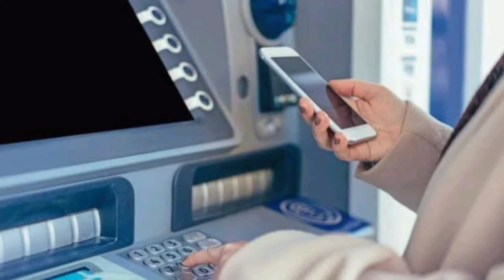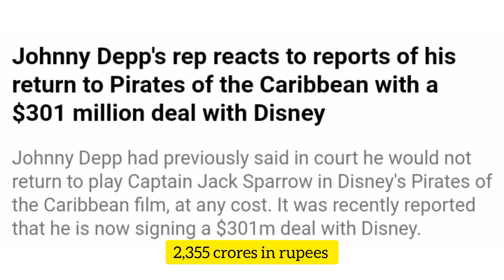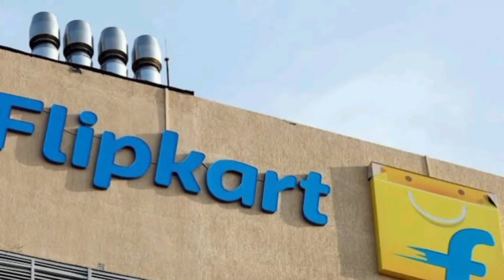TECH NEWS : #01| Samsung fined $9.7M, ANONYMOUS new message ,RBI news,Johny Depp,Alexa new feature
Hii EVERYONE This Channel main moto is to give the BEST CONTENT from different topics
Let's see what we discuss
 • TOP INTERESTING FACTS
 • TECH NEWS
• SPACE FACTS & NEWS
• CRYPTO & STOCK MARKET
• INTERESTING & MYSTERIOUS TOPICS

ALL WE NEED YOUR SUPPORT GUYS ❤️💯

PHOTOS AND VIDEOS FROM : PIXEL.com